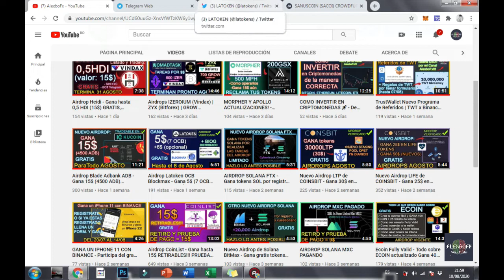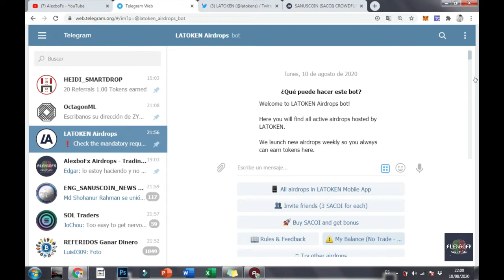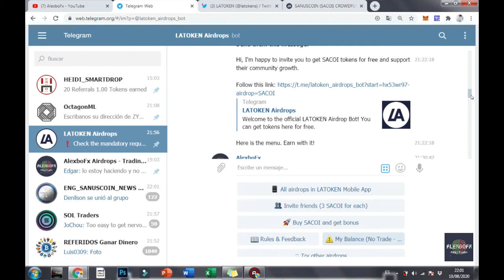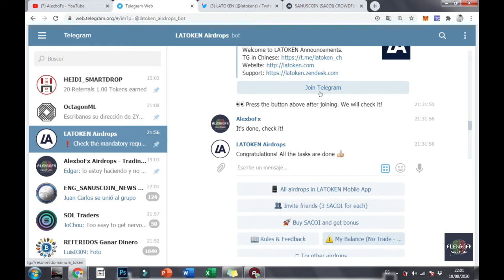Airdrop Latoken Sanuscoin - Gana 6 SACOI de manera FÁCIL + Distribución de airdrop OCB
Nuevo Airdrop de Sanuscoin SACOI con el exchange Latoken, anteriormente se dieron airdrops en Latoken que son distribuidos cada vez que hay uno nuevo, como el de Blockmax, los tokens OCB fueron distribuidos, verifiquen su billetera.

Para ganar los 6 SACOI, registrate en Latoken, realiza el kyc2, luego realiza las tareas del bot de telegram, los links:

Respuestas al cuestionario:
1. Bitcoin
2. Yes
3. BTC/SAC crypto explorer

Nota: El airdrop finaliza antes del 31 de agosto. La distribución empezará el 16 de septiembre.

Participa de los sorteos $$ del canal AlexboFx, lo realizaré cada inicio de mes con mejores premios cada vez que vaya creciendo el canal!!

✅ Gana tokens IZER, GROW, ZYX listados en Vindax, Bestswap y Bitforex respectivamente (recomendo), info y video

✅ Gana un iPhone 11 (o su equivalente en tokens BNB) de BINANCE (recomendado), info y video

✅ Crea tu billetera móvil con TrustWallet (para ERC20) con el